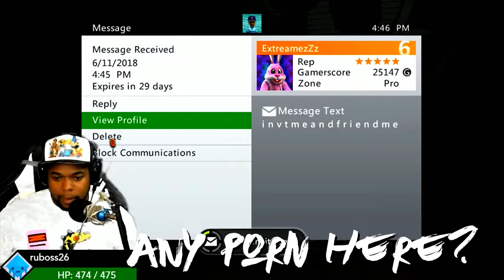Did PlayStation Steal Skate 4?! How I feel about Session? | Nightspeeds Rant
In this video after the crazy gaming convention passed, I speak on materials put out by organizations that had us on the edge of our seats! I was also asked how I felt about the replacement skateboarding game for Xbox titled "Session".

As I speak about the new title I also felt strongly about a YouTuber named "NightSpeeds who constantly bashes X7 Albert in general as if they are superior and others thoughts and opinions don't matter when it comes to Session.

I generally get along with everyone, but sometimes people never look at both perspectives and find common ground. Instead... It's "I'm right, you're wrong vibes through out the community"

Both X7 Albert & Nightspeeds have valid points. Maybe Nightspeeds doesn't understand Albert because he hates his content so much. I know Albert personally, and he's a good friend and person regardless of content he'd take his shirt off his back for you.

I don't know Nightspeeds, but I do know that if you play any skateboarding game and you're not an IRL skater... It seems he'll rip you apart. Or maybe he just has an obsession with Albert and I've got this all wrong.

I just found his channel weeks ago and was liking the content until he bashes Albert any chance he gets really. Such a shame, i know there's plenty of people that would enjoy his content without the negativity attached every other video.

Peace, Love, and Positivity for the future would be nice. "We can dream can't we?..."